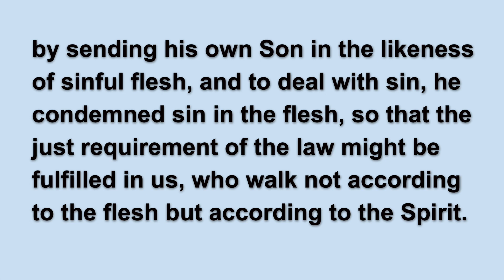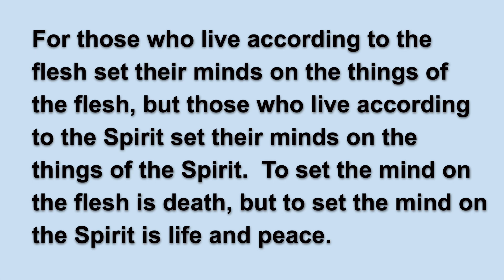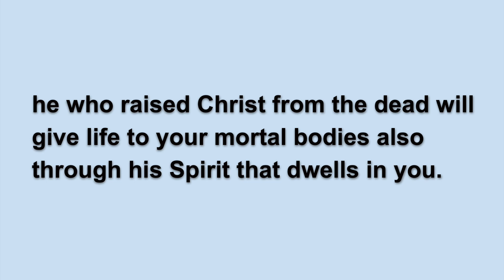To Set the Mind on the Spirit 07.16.23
A sermon by Rev. Rob Carr